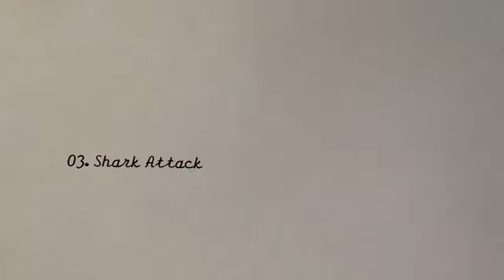RD Mauzy - Shark Attack (2015)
Instrumental track, RD Mauzy, The Glaze, "Shark Attack"